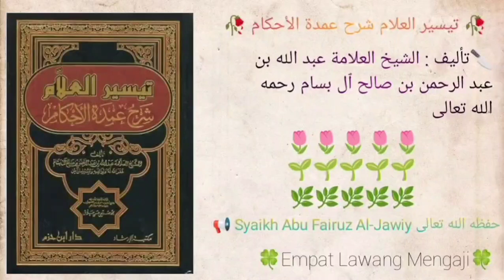Taisirul 'Alam Syarhu Umdatil Ahkam | 717 | Syaikh Abu Fairuz Al-Jawiy حفظه الله تعالى